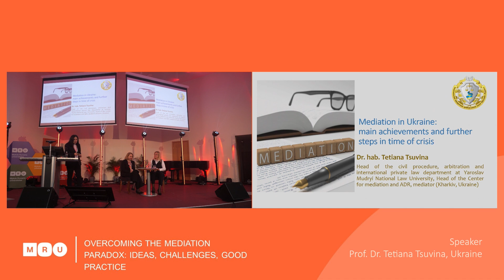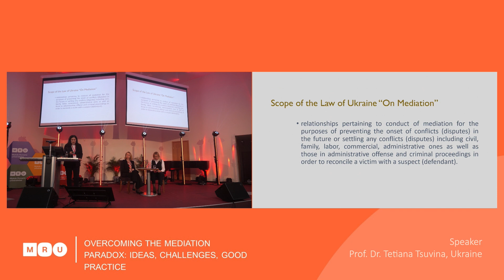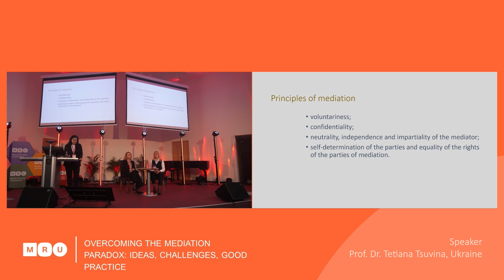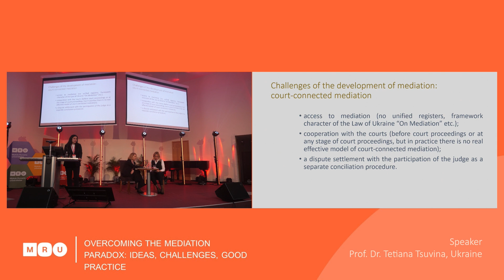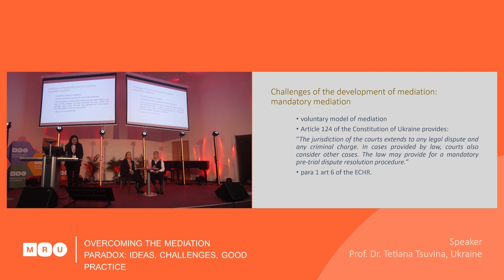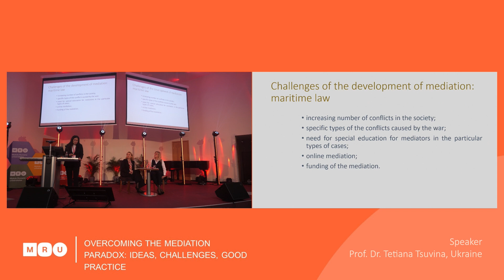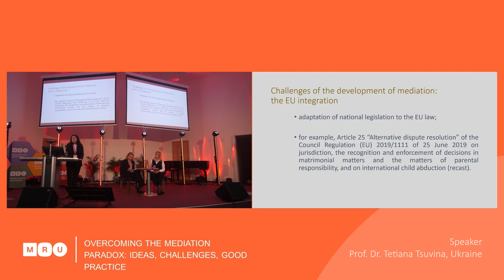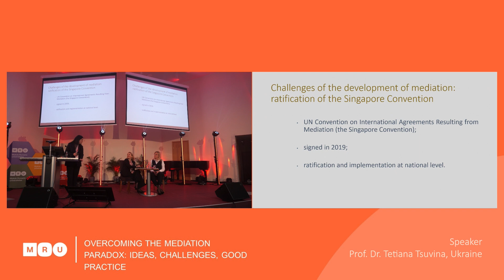Mediation in Ukraine: Main Achievements & Further Steps in a Time of Crisis, Tetiana Tsuvina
Overcoming the Mediation Paradox: Ideas, Challenges, Good practice | International Scientific Conference | Mykolas Romeris University, Vilnius, 2023 November 21

The Law on Mediation in Ukraine was adopted in 2021, though some of the first pilot schemes have been envisaged since 1997. The law enshrines the classic facilitative process and provides that a mediator can be anyone who has passed the basic 90-hour mediation course. The challenges that exist today might be classified as follows: lack of regulation of the mediator profession, ineffective methodology for the referral of cases from the courts to mediation, and lack of special education for judges and mandatory mediation provisions. Ukraine’s support for mediation was pledged by the latest change to the Constitution, which explicitly provides that the law may provide for a mandatory pre-trial dispute resolution procedure even though it is not currently in practice. As the war continues, it is natural to observe an increasing number of conflicts within society. This stimulates the need to ensure specialized training for mediators, to strengthen capacities for remote mediation and to ensure ongoing financial support for the development of mediation.